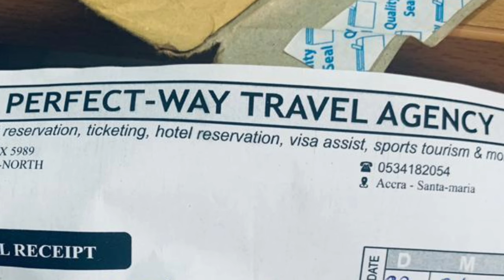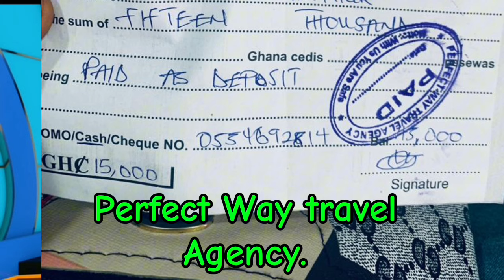Ghana BIGGEST Travel and Tour SCAM AGENCY; PERFECT WAY TRAVEL CONSULT